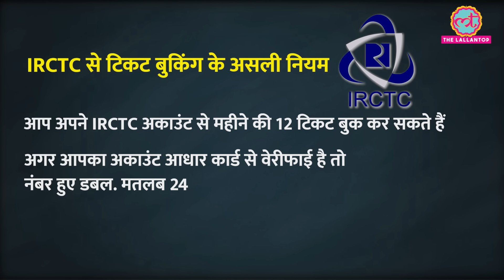दूसरे का ट्रेन टिकट बुक किया तो सीधे जेल होगी? सच खुद IRCTC से बता दिया, जान लीजिए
Social media was abuzz with a rumor that booking train tickets for people with different surnames through IRCTC could land you in jail. This false information spread like wildfire, causing panic among many. But is there any truth to this claim? Let's delve into the actual rules and regulations surrounding IRCTC ticket booking.